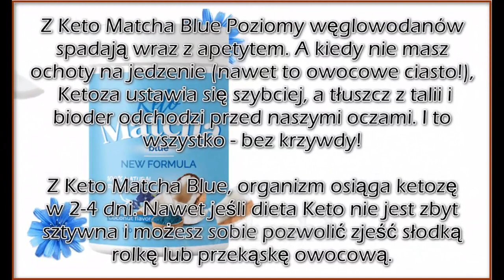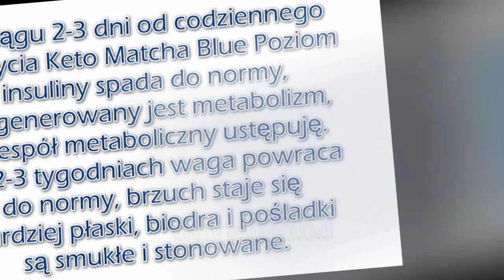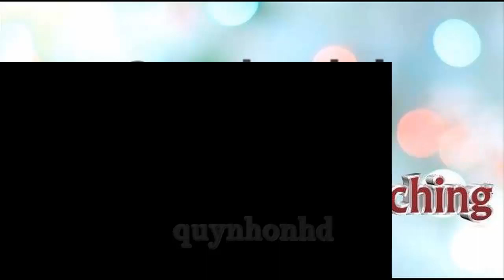Keto Matcha Blue - Polska (PL) - Jak walczyć z otyłością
💥 Oferty Polska (PL) Cena: 155 zł

💥Kluczowe właściwości Keto Matcha:
* Tworzy ketozę w organizmie, przekształcając tłuszcz w energię,
* Przyspieszają metabolizm, hamują syntezę tłuszczu, zmniejszają apetyt, nie odczuwają głodu, silnie rozkładają nagromadzony tłuszcz,
* Odżywiają organizm, usuwają toksyny, równoważą wodę i sól, normalizują poziom cholesterolu, stabilizują poziom cukru we krwi,
* Nadwaga znika, skóra staje się jędrna, skóra staje się elastyczna, skóra staje się gładka, pomaga leczyć organizm, usuwa toksyny, poprawia ogólny stan zdrowia,
* Metabolizm zostaje przyspieszony, spalany jest podskórny tłuszcz, eliminowane są hormony powodujące otłuszczenie,

💥 Otyłość stanowi poważne zagrożenie dla zdrowia:
* Nadwaga zwiększa ryzyko udaru, miażdżycy, cukrzycy, zawału serca lub poważnej choroby zwyrodnieniowej stawów o 350%.
* Dieta, ćwiczenia, odchudzanie i liposukcja to dziś główne sposoby walki z otyłością. Jednak w obliczu stale rosnącej liczby osób otyłych żadna metoda nie jest tak naprawdę skuteczna.
* Obecna sytuacja zmieniła się wraz z wprowadzeniem Keto Matcha. Dzięki ekskluzywnej formule spalającej tłuszcz, która w ciągu 30 minut od zażycia wprowadza organizm w stan ketozy, cały tłuszcz w organizmie zaczyna być intensywnie „spalany” i zamieniany w energię.

Dziękujemy za odwiedzenie strony internetowej.